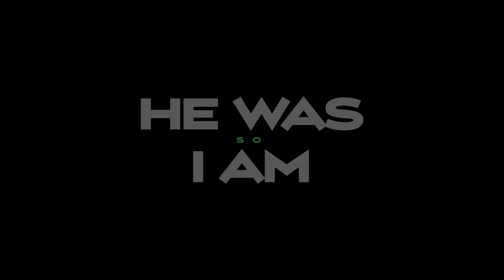How To Increase Your Obedience To God - Pastor Darin Latham